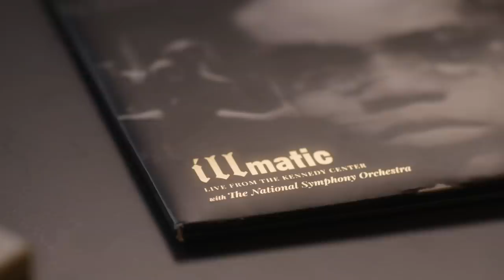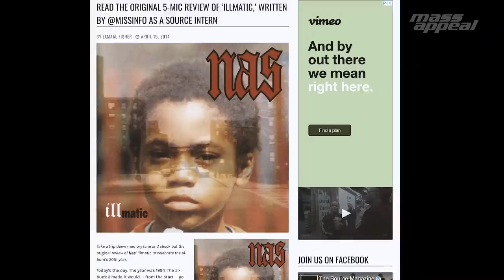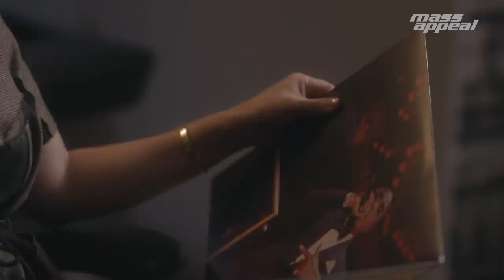The Architects of Illmatic - Miss Info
"It did not feel like something that was created in a boardroom. It felt like it was happening... like a storm." The legendary Miss Info remembers penning her storied "5 mic" Illmatic review for 'The Source' under her "Shortie" moniker before the album was out in '94. That moment changed two industries forever: hip hop and hip hop journalism.